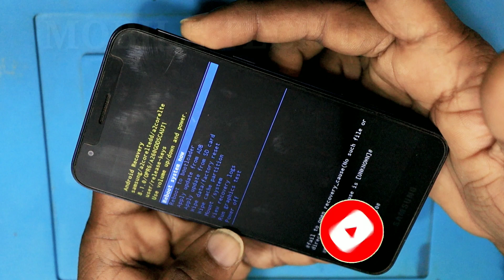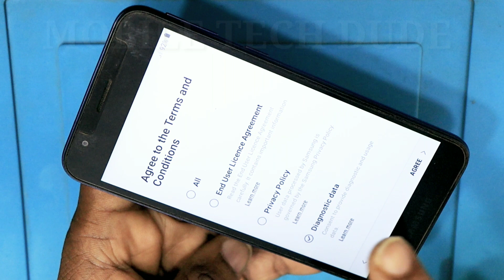Samsung a2 core hard reset / Samsung a2 core hang problem / Samsung a2 core hard reset not working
Samsung a2 core hard reset,
Samsung a2 core hard reset not working,
Samsung a2 core hard reset forgot password,
Samsung a2 core hang problem,
Samsung a2 core hard reset 2023